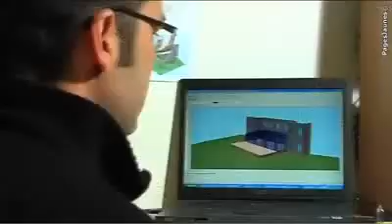Coselec à Carrières sur Seine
C'est une entreprise générale du bâtiment:
électricité, peinture, cuisine, salle de bains, rénovation. Concepteur et fabriquant de vérandas Artcos Design. Menuiserie alu Coselec